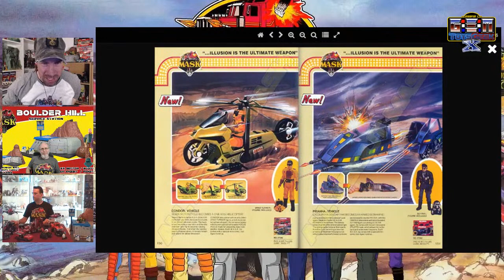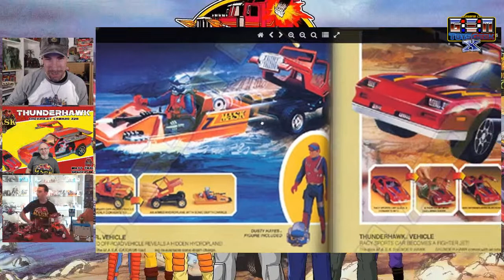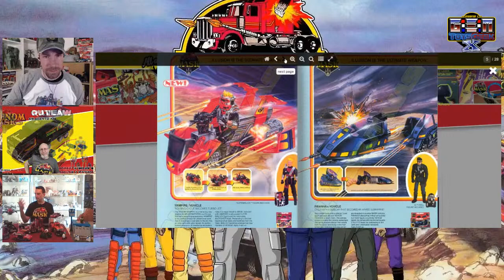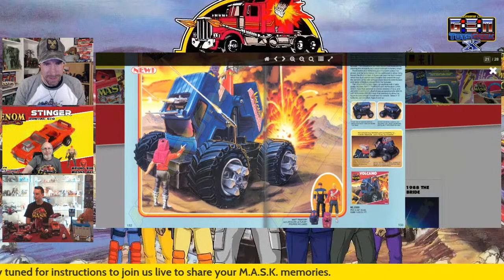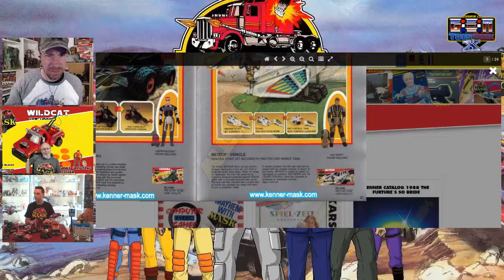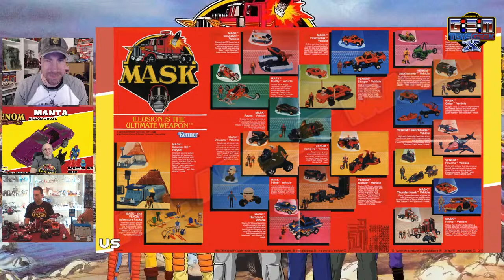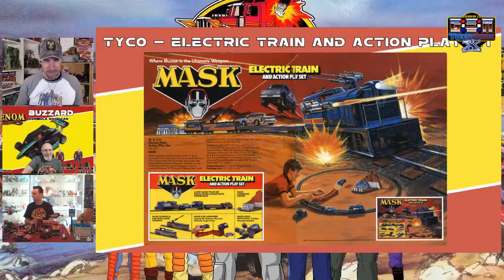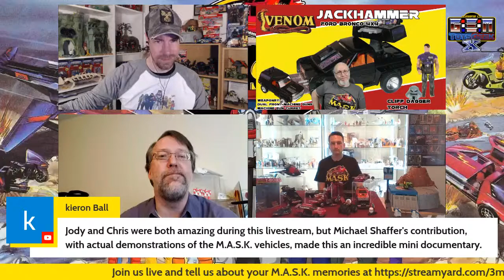The Crazy Dutchies - Ramblings M.A.S.K. Part 2 - The Toys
The Crazy Dutchies Chris & Jody invite you to talk about the Kenner M.A.S.K. Toys
Ramblings: M.A.S.K. Part 2 - The Toys
With special guests: Michael "Captain" Shaffer & A World Made Of Cardboard

M.A.S.K. Shark - and- Customs

Chapters:
0:00 Intro
7:27 Series 1 - 1985
34:26 Series 2 - 1986
56:05 Short vs Long Helmets
59:00 Series 3 - 1987
1:15:57 Playsets
1:19:55 Commercials
1:22:29 Posters
1:24:15 Variants
1:28:55 Other Toys
1:31:38 Broken Toys & Repairs
1:38:37 Favorite Toys
1:41:49 Series 4 - 1987
1:42:55 Guests
2:01:05 Wrap up